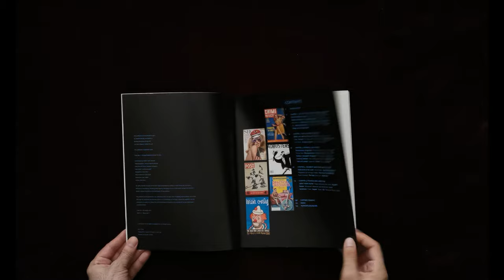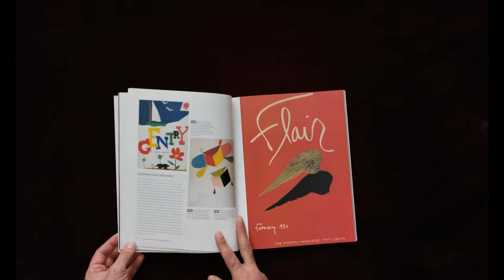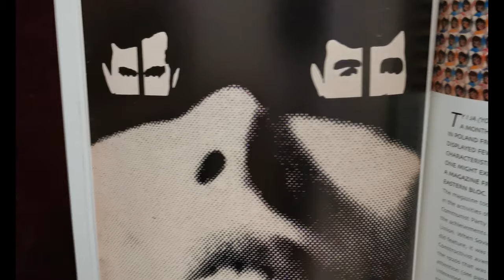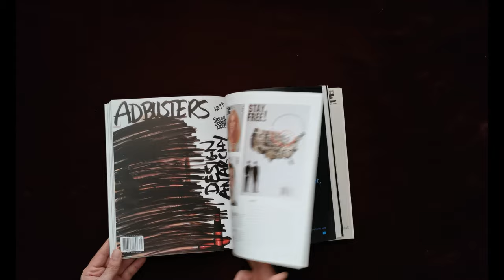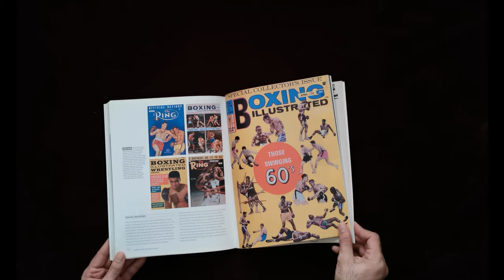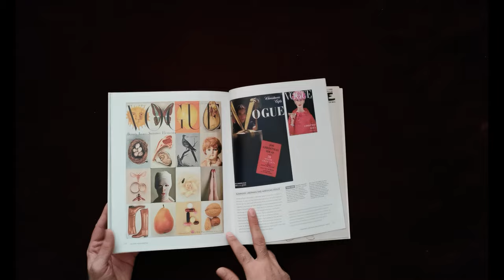Top Magazine Covers by David Crowley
This video goes through a book called Magazine Covers that is collected by David Crowley. This is a great inspiration for people who are into Graphic Design and want to design better covers or posters etc.

David Crowley is Head of the School of Visual Culture at NCAD. Prior to joining the college, he was a professor in the School of Humanities at the Royal College of Art, London, leading the Critical Writing in Art & Design programme there.

After studying as a design historian at the University of Brighton, the Royal College of Art and the Kraków Academy of Fine Art in the 1980s, David Crowley worked as a writer, critic and curator, as well as an academic. He has a long-standing interest in visual culture and particularly graphic design writing a book on the subject with Paul Jobling entitled Graphic Design. Representation and Reproduction since 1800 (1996). He is on the editorial board of Eye magazine and in summer 2016 he was invited to curate of the Warsaw International Poster Biennale exhibition, The Poster Remediated.

As a curator, Crowley’s other major exhibitions include Cold War Modern at the Victoria and Albert Museum in 2008–9 (co-curated with Jane Pavitt); The Power of Fantasy. Modern and Contemporary Art from Poland at BOZAR, Brussels, 2011; Sounding the Body Electric. Experimental Art and Music in Eastern Europe at Muzeum Sztuki, Łódź, 2012 and Calvert 22, London, 2013 (co-curated with Daniel Muzyczuk). His most recent show, Notes from the Underground. Alternative Art and Music in Eastern Europe 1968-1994, continues his interest in the intersections of music and visual art. First mounted in Łódź, Poland, in autumn 2016, the show opened in Berlin in spring 2018 (also co-curated with Daniel Muzyczuk).